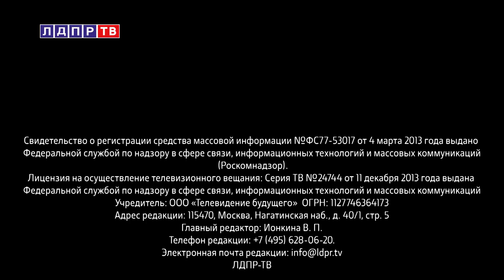Жириновский: В ближайшее десятилетие будет страшный всемирный голод!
00:12 Владимир Жириновский о результатах распада СССР
02:37 Владимир Жириновский о сокращении Пенсионного фонда
05:11 Мнение москвичей относительно перспективы упразднения пенсионного фонда
06:18 Владимир Жириновский о помощи сельскому хозяйству
08:06 Андрей Андрейченко о поддержке агрохолдинга
10:43 Владимир Жириновский о программе помощи сельским жителям